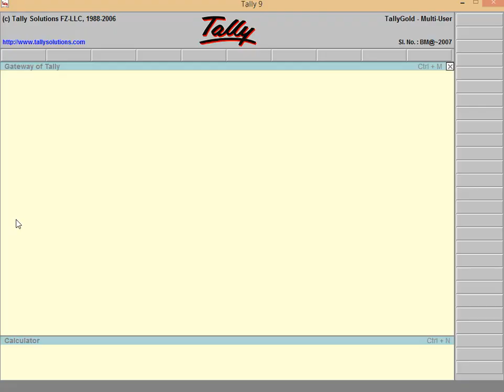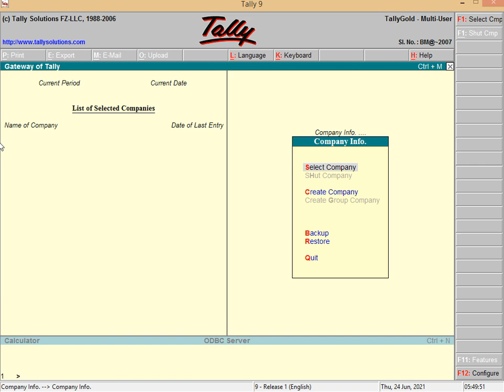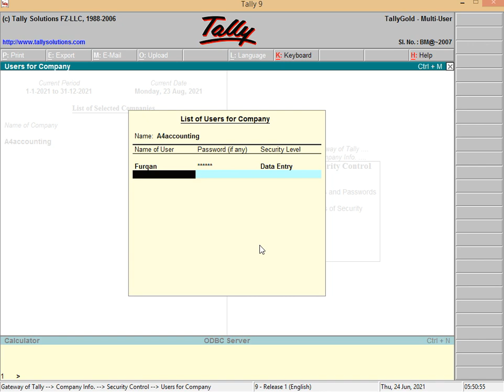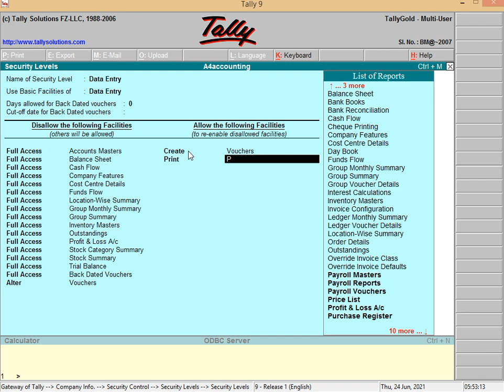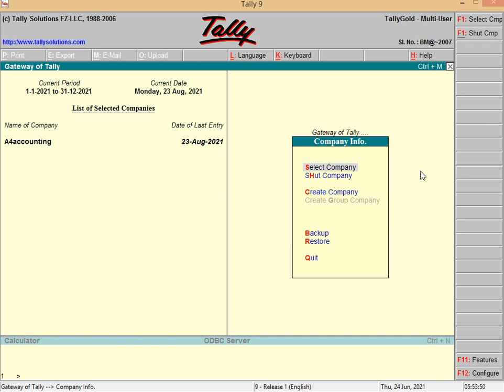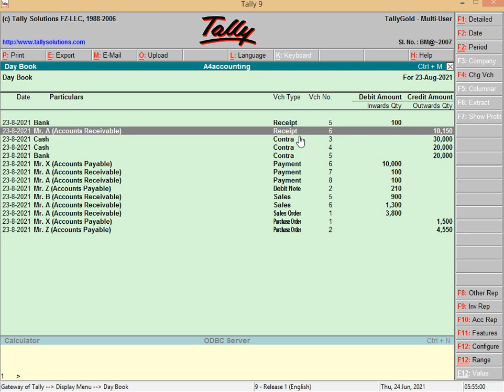Tally - Security Control (Episode # 34) in Urdu/Hindi | a4accounting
In this video, you will know how to assign roles to employees in tally.